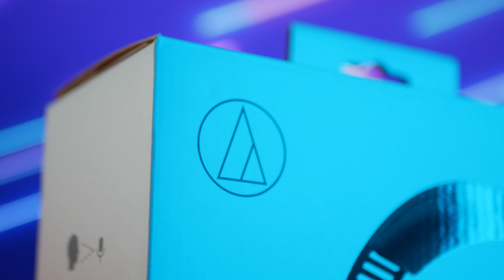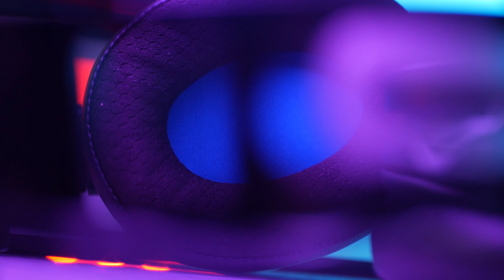ЯПОНЦЫ ДЕЛАЮТ ВЕЩИ!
4Frag в Instagram - @4frag_official

Оборудование:
Компьютер:
Корпус: Corsair iCUE 465X RGB White
Система охлаждения: NZXT Kraken Z73
Процессор: Intel Core i9 10900k 5.0Ghz
Оперативная память: 32Gb DDR4 G.Skill Trident Royal 3600Mhz
Материнская плата: Asus ROG Maximus XII APEX Z490.
Видеокарта: MSI RTX 2080 SUPER Gaming Trio.
Кабели: Lian Li Strimer Plus

Доп. оборудование:
Плата видеозахвата Elgato HD60 Pro

Cъёмочное оборудование:
1) Камера - Panasonic Lumix DMC-G80 Kit
2) Объектив #1 - Panasonic Lumix G 25mm f/1.7
3)Объектив #2 - Canon EF 50mm f/1.8 STM
4) Speedbooster - Viltrox EF-M2 Speed Booster (Canon EF to 4/3)
5) Петличка - SENNHEISER ME 2-II
6) GreenBean VideoMaster 306
7) 2 Софтбокса Fotokvant FL-5 KIT
8) Держатель Хромакея 2.6м x 3.0м Fotokvant V-2630L
9) Хромакей 3,0x3,5 м
10) Механический стабилизатор
11) Тележка GreenBean Dolly 1
12) Стационарный микрофон - HyperX Quadcast